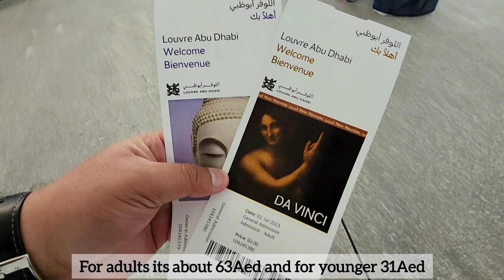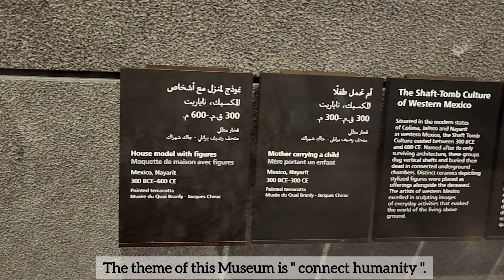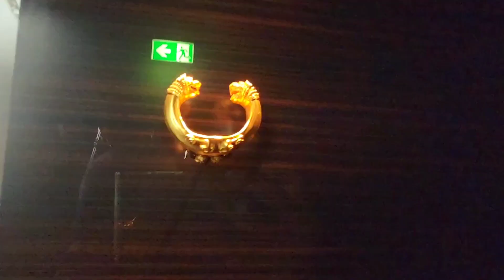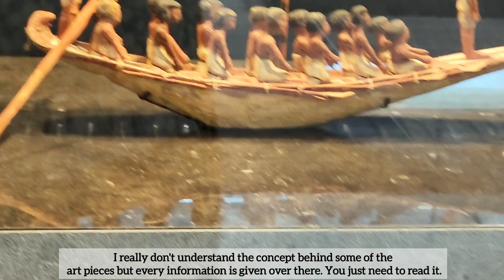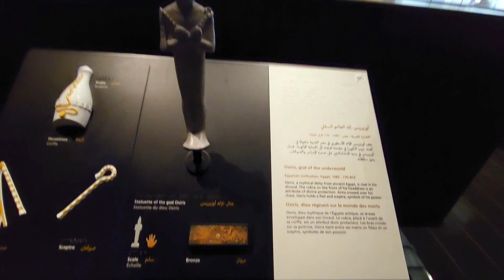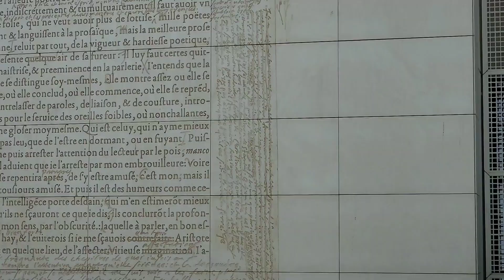Louver Abu Dhabi |Iconic Louver Museum Abu Dhabi | A Complete Tour Of Louver Museum Abu Dhabi-🇦🇪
Assalam.o.alikum...
Hello...
In this video, I will share my beautiful experience at " THE ICONIC LOUVER MUSEUM ABU DHABI" the first universal museum in the Arab World, translating and fostering the spirit of openness between cultures. As one of the premier cultural institutions in the heart of the Saadiyat Cultural District on Saadiyat Island, this art lovers’ dream displays works of historical, cultural and sociological significance from ancient times to the contemporary era..
As well as housing many art pieces to admire, the building itself is an architectural masterpiece designed by Pritzker-prize-winning architect Jean Nouvel.
The centrepiece of Nouvel's vision is a vast silvery dome that appears to float above the museum.
Louvre Abu Dhabi | Louver Museum inAbu Dhabi| Museum of Master pieces | Louver Museum Abu Dhabi,Full Tour in 4K |Louver Abu Dhabi  season 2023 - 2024 |Day trip to ABU DHABI from DUBAI |Top Tourist Attraction |Must G0 Pace In ABU DHABI | UAE

This content is Copyright to  @DayWithMe_PakistaniVlogger©. Legal action will be taken against those who violate the copyright of the following material presented!